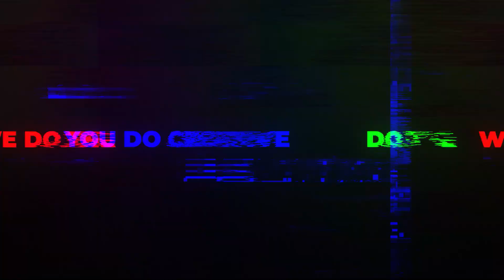Jay-Z’s Mother, Gloria Carter, Marries Longtime Le$b!an Partner, Roxanne Wilshire